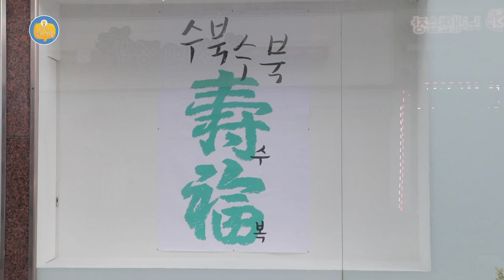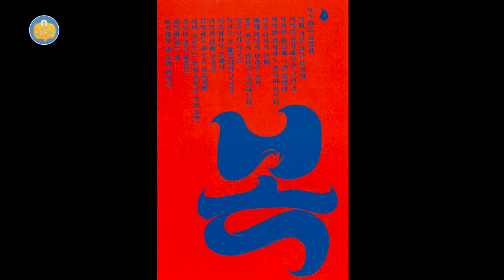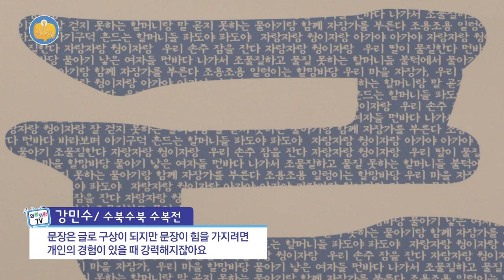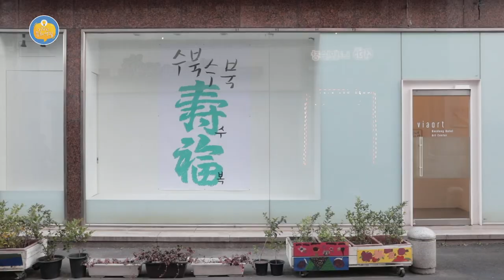[외람된 문화생활] 수북수북 수복(壽福)전